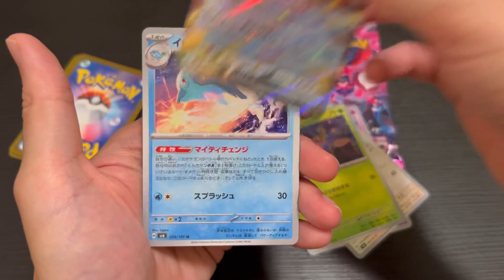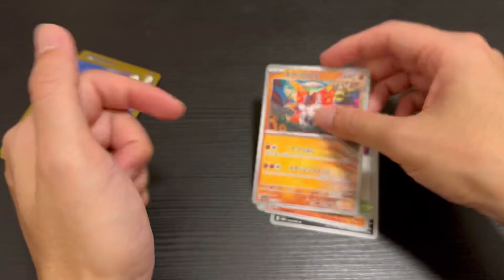Scarlet ex vs Mask of change vs Night wanderer (Japanese Pokémon Packs Opening Ep.123)